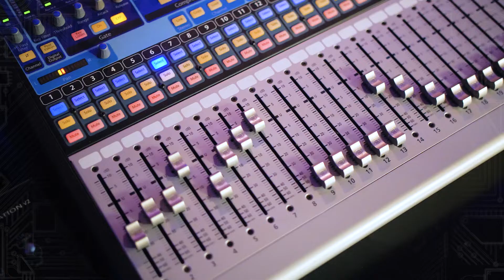Full Course Year 2 Trailer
The advanced courses are here!  Check out the sequel of our renowned Full Course and go from production to profession with your passion at MPA.

Video & animation:
By Joshua Pineiro de Ferreira